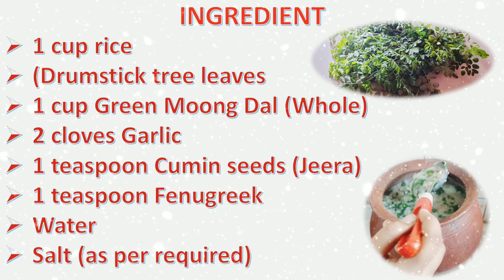Immunity power increaseWeight loss | இந்த 3 பொருட்கள் போதும்… உடல் எடையை விறுவிறுவென குறைகஜூைகுறைகஜ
Kanji Payar